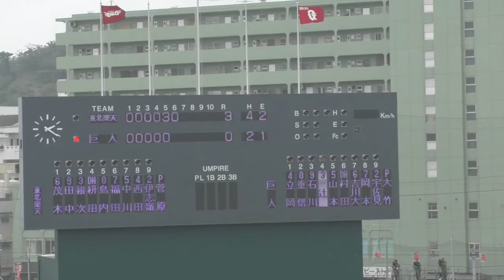【プロ野球】楽天 菅原 対巨人（重信・石川・辻）